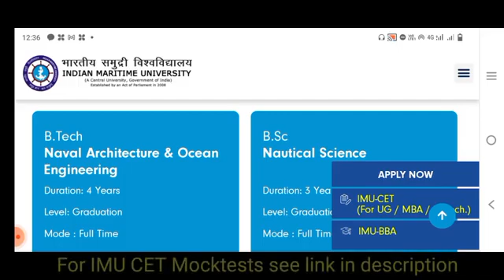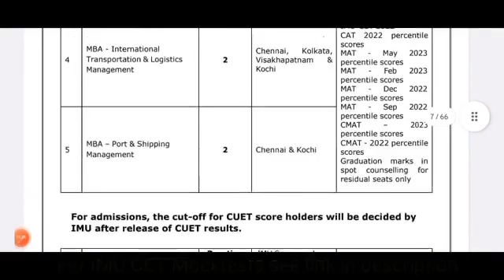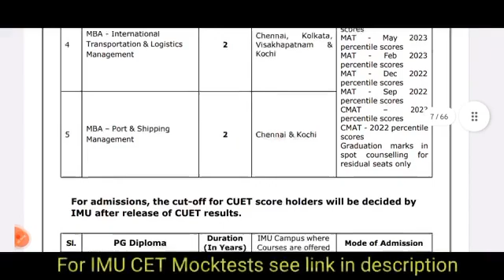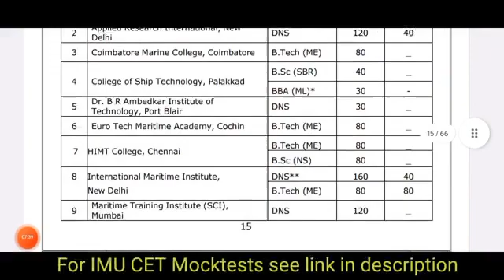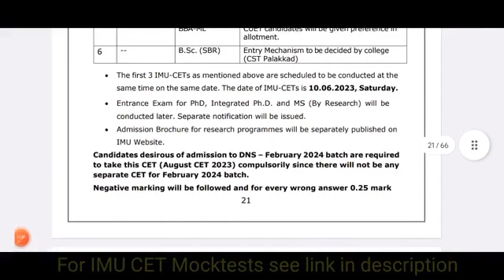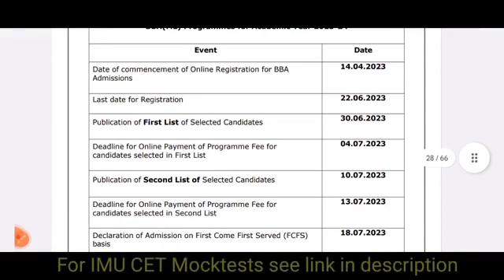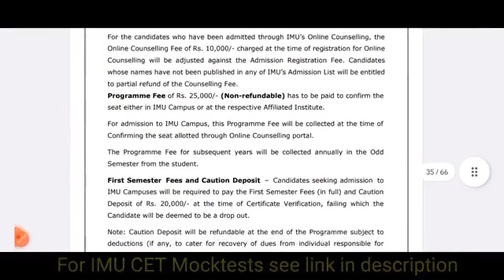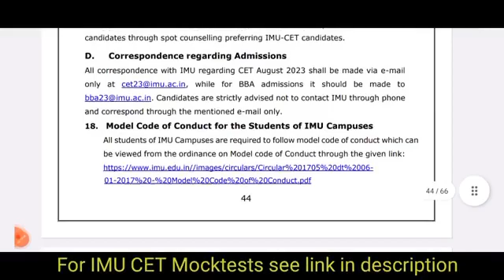Without JEEMAINs BTech Admissions IMUCET2023-24.FreeEduactionwith Scholarship 1Lakh without EAMCE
Without JEE IMUCET2023-24 Admissions. FreeEduactionwith Scholarship 1Lakh without EAMCET&JEE @bhaskarphotonacademy

For All India Engineering Entrance exams

Fill the for mentoship/ JEE 2023/24/NEET 2024 /CUET 2023 Coaching Classes